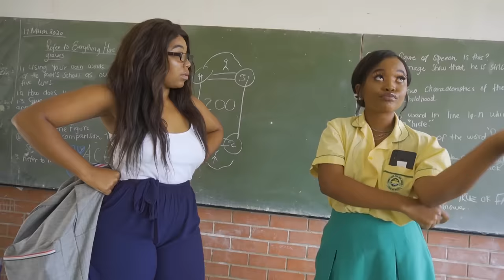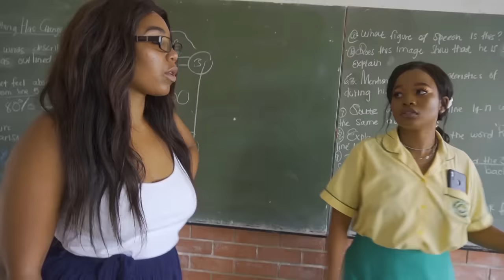New student - Ekasi Learners Ep 8